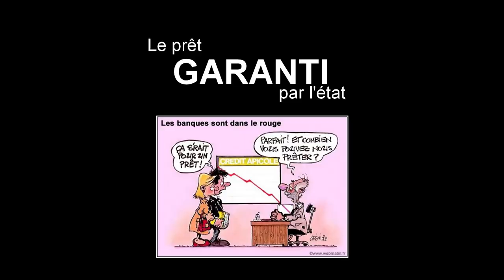COVID-19: Les aides qui existent. Qui à le droit?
Salut les chev'lus,
Alors on y est, c'est la vague 2, on est re confiné...

Si cette vidéo t'a apporté des réponses, n'hésite pas à la partager afin qu'elle puisse éclairer tes contacts, coiffeurs ou non...

Pense également à partager tes informations en commentaire, mais n'oublie pas de préciser la date à laquelle tu commentes, ni d'indiquer les sources fiables desquelles tu tiens tes informations. ( le Gorafi ou Grosland ne sont pas des sources fiables :p ) Et n'hésite pas à parcourir l'espace commentaire pour avoir les mises à jour de cette vidéo et à liker les commentaires pertinents.

Notre métier vient d'être considéré comme non-essentiel, et les salons de coiffure ainsi que les coiffeurs à domicile sont déclarés en fermeture administrative, et peuvent prétendre à certaines aides mises en place par le gouvernement.

Dans cette vidéo, nous allons voir ensemble,:

Beaucoup d'informations parviennent au compte goutte, alors pour être informé en temps réel, tu trouveras toutes les informations sur la crise actuelle sur le site du gouvernement

1) Qui à le droit de travailler?

Après quelques jours de flou concernant la coiffure à domicile, les gérants de salon de coiffure, ainsi que les coiffeurs (ses) à domicile, ne sont plus autorisés à travailler.
Seules les interventions artistiques peuvent être maintenues.

2) Quelles sont les aides qui existent:

- Le fond de solidarité
- L'aide complémentaire pour compenser la perte de chiffre d'affaire suite à l'interdiction d'accueil du public
-  Le chômage partiel
- L'aide au bailleur
- Report des charges sociales et fiscales
- Prêt garanti par l'état.

3) Qui peut en bénéficier:

L'ensemble de la profession, placée en fermeture administrative est éligible à ces aides, comme toutes les entreprises dans ce cas de figure. Pour les autres, certaines aides peuvent être  déclenchées à condition de justifier d'une perte de chiffre d'affaire par rapport au même mois de l'année précédente.

4) Comment en bénéficier?

Pour percevoir le fond de solidarité, il suffit de se rendre sur son espace particulier sur le

L'aide complémentaire, est cumulable avec le FDS, il s'agit d'un deuxième volet à remplir. Il doit être en ligne depuis la fin Octobre 2020. Toutes les informations le concernant sont donc disponibles sur les liens figurant ci-dessus.

Le chômage partiel, est un dispositif bien rôdé, mais qui vient d'être amélioré car le reste à charge pour l'entreprise passe de 15% à 0%, ce qui en temps de crise est vraiment appréciable. C'est la première procédure à enclencher!!!  Pour déclarer ses salariés en chômage partiel, l'employeur dispose de 30 jours après les avoir informés et l'effectue sur le portail

L'aide au bailleur pour l'annulation des loyer reste a peaufiner,  on se retrouve donc dans l'espace commentaire pour en savoir plus au fur et à mesure des jours qui viennent ;)

Le report des charges sociales et fiscales s'active automatiquement, sans procédure particulière mais n'hésite pas à t'en assurer auprès  de l'urssaf et du SIE (Service des impôts des Entreprises) dont tu dépends:

pour profiter du prêt garanti par l'état il faut se rapprocher de sa banque car c'est elle qui prête l'argent. Une fois l'accord de principe il faut aller pour récupérer un identifiant et obtenir de la BPI (Banque publique d'investissement) leur accord pour garantir le prêt.

Voici quelques pétitions que tu peux aller signer en ligne pour défendre la profession:

( Toutes les informations proviennent de sources fiables, comme les site du gouvernement "gouv.fr" de l'UNEC, ainsi que la brochure de la marque Gerenik je sauve mon salon de coiffure que tu peux retrouver à l'adresse